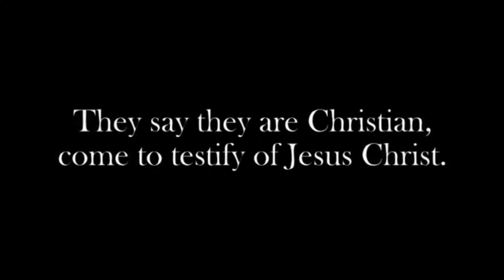Believing in Vain Part 2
Psalms 111:8 They stand fast for ever and ever, and are done in truth and uprightness.